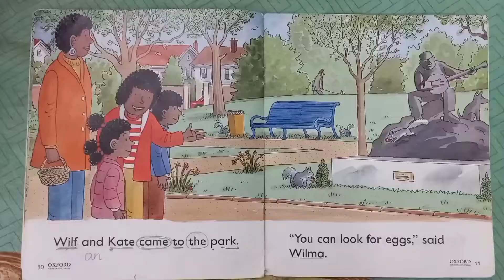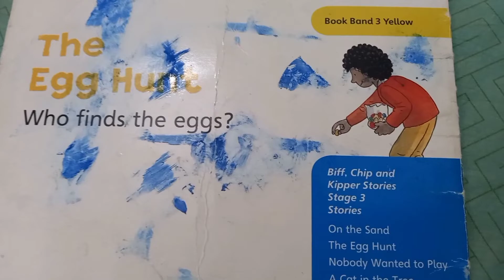OXFORD READING BOOK|| THE EGG HUNT || stage 3